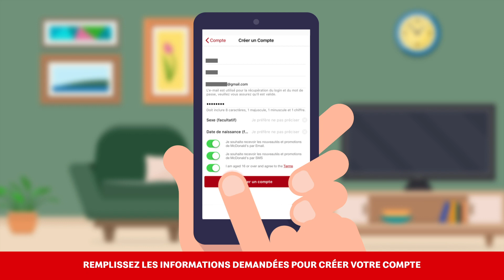Découvrez comment bénéficier des offres Appli Mobil via les bornes digitales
Le saviez-vous ? Vous pouvez récupérer vos offres appli sur nos bornes interactives. De quoi rendre heureux ceux qui aiment appuyer sur nos grands écrans 🙂